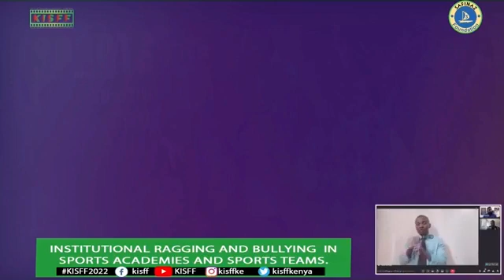INSTITUTIONAL RAGGING AND BULLYING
The panel discussion on the Topic: Institutional Ragging and Bulling in sports academies and sports teams. Moderator: CHRIS KAMAU Panelists: AJAY GOVIND (INDIA), DR. ROSE TATA-MUYA (KENYA), SYLVESTERS J KAANE (KENYA)
Date: 29/OCT/2022